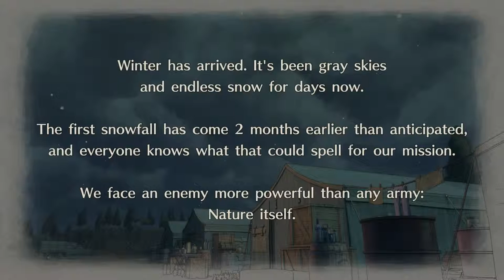Valkyria Chronicles 4 - Chapter 6: The Point of No Return - Winter's Onset